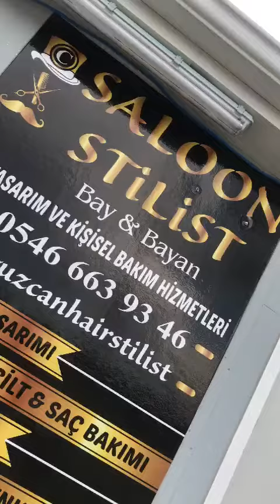Saloon stilist yeni yerinde hizmetinizde